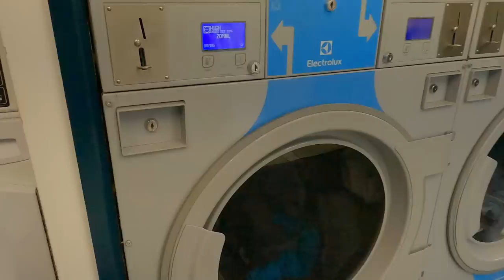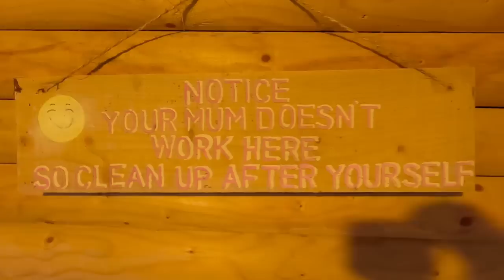We Get Attacked In Cornwall... Vanlife UK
Follow our journey this week as we travel in our converted Mercedes Sprinter van through Cornwall UK. We come across an unusual situation where we feel a little unwelcome, Make sure you watch to the end to see!

Main Camera

Canon Camera with kit lens
Canon 2nd Lens

We are Brad, Laura and Otis (the Cavvie!). We took up full time vanlife back in June 2022 and we now want to share our journey with you.

All music/sound effects used in this video are from Epidemic Sounds